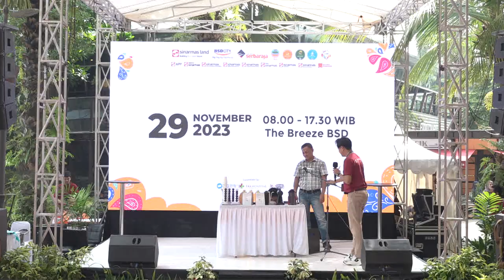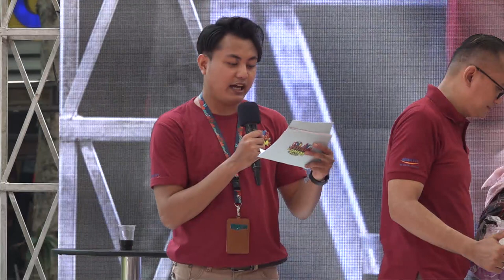DEMO BARISTA COFFEE | Festival UMKM 2023 Sinar Mas Land